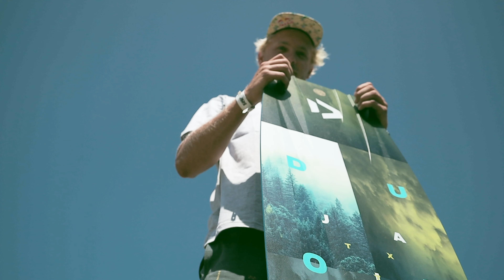Duotone Pro Shop Roma - Agency Meeting Tarifa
PKR Kitesurf

PKR School:

– Centro kitesurf specializzato
– Scuola con Istruttori della Federazione Italiana Vela
– Organizzazione di kitecamp
– Lezioni di Kiteboarding avanzato e freestyle
– Corsi Base di Kitesurf con attrezzatura completa a disposizione
– Test, prove e consigli sui materiali (Kite – Tavole – Barre – Trapezi – Mute)

 Nella PKR School, questo è molto altro.